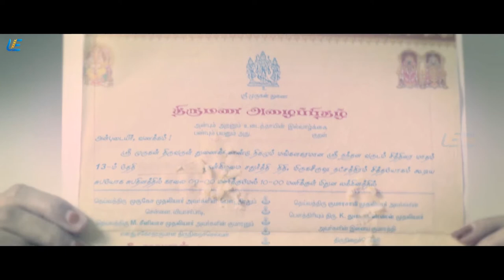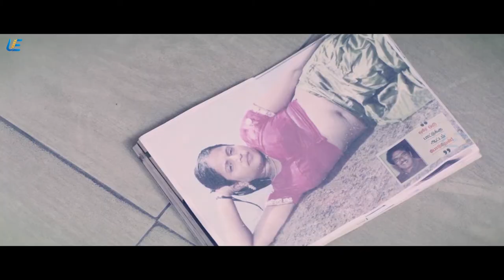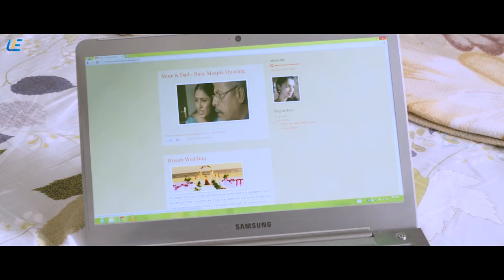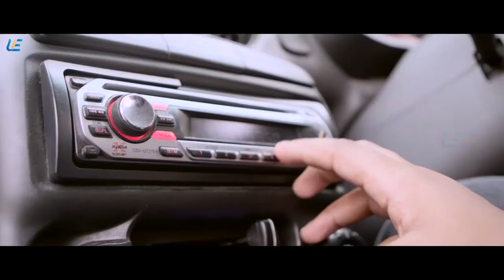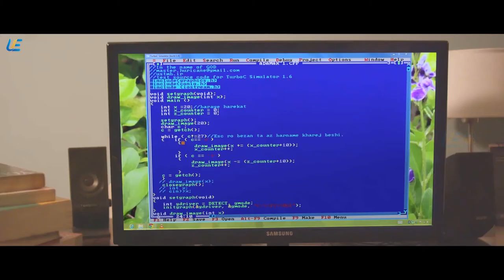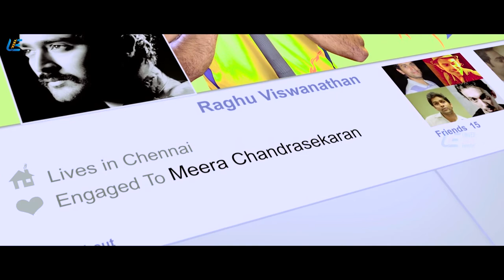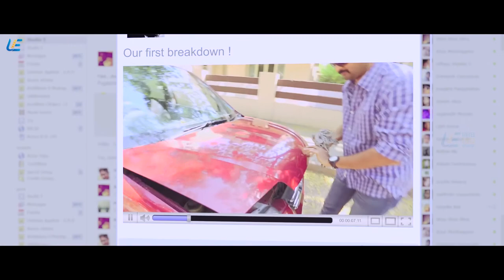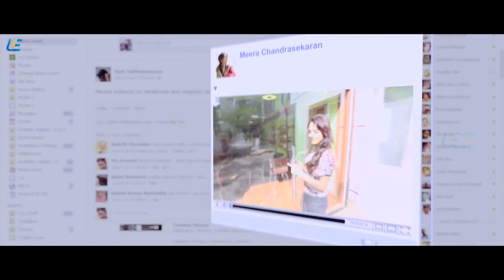Kalyana Samayal Saadham | Tamil Movie | Part 1 | Prasanna | Lekha Washington | UIE Movies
Raghu, a software engineer, faces several challenges in his arranged marriage as he suffers from erectile dysfunction and tries to find a solution to his problem.

Director: Prasanna
Screenplay: Prasanna